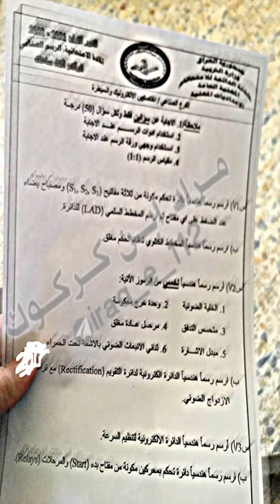اسئلة مادة الرسم الصناعي للصف الثالث المهني الفرع الصناعي قسم الالكترونيك والسيطرة الدور الاول 2022